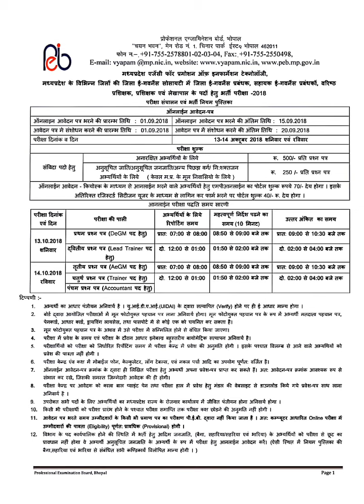व्यापम ने निकाली एक और भर्ती । BE BCA BSC MSC MCA MBA B.COM सभी कर सकते है आवेदन ।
VYAPAM MAPIT DEGM AEGM AND OTHER POST